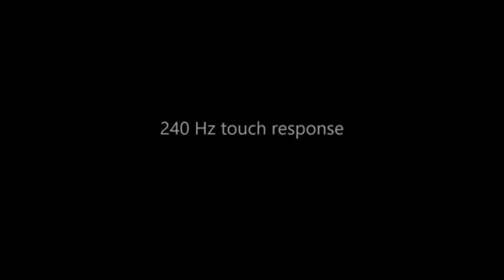Asus ROG 4 with 6.7 AMOLED display,16/1 GB RAM/ROM,64/16/8 rear & 32 MP front camera,6000mah battery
Asus ROG Phone 4 will come with 6.7 Inch super AMOLED capacitive touchscreen. The new Asus ROG Phone 4 phone has 64MP+16MP+8MP rear camera and 32MP front camera with 8K video recording. ASUS ROG PHONE 4 equipped snapdragon 888 processor and protected Scratch-Resistant. Asus ROG Phone 4 has 16GB of ram and 1TB internal memory. Asus ROG Phone 4 work perform under OS android 11.0 and equipped 6000 mAh Non-Removable Li-Ion battery with fast ultra charging. Asus ROG Phone 4 smartphone equipped fingerprint scanner in display.